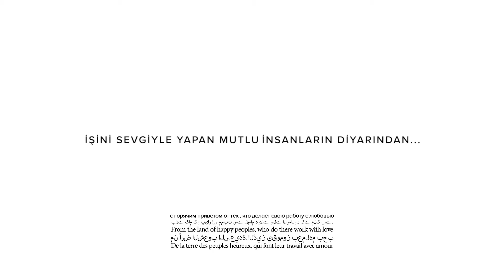ÇELİKEL HAPPY NEW YEAR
Bir fabrika denilince ne gelir aklınıza? Soğuk metal kokusu ya da sıcak tozlu döküm dokusu, asık suratlı presler, kızgın testereler, hızlı tornalar… Bu düşünceyi yıkan ÇELİKEL’ in en doğal halini izlemektesiniz. Güler yüzlü insanları, güçlü presleri, emek işlenmiş ürünleri ile tahmininizden fazlası bünyemizde yer almaktadır. Çünkü biz yaptığımız eserlere iş gözüyle bakmıyor, personelimizi de aile bireyi olarak değerlendiriyoruz. Emeklerimizin parlaklığı başarılı bir ailenin çalışmalarının yansımasından kaynaklandığını biliyoruz. Her sabah sıcak günaydına karışmaya hazır samimiyetimiz ve iyi akşamlardaki yorgunluğu alt edecek sıcaklıkla uğurluyoruz günlerimizi. Bir fabrikadan daha fazlasını hayal edin. Biz hayal etmekten ziyade orada yaşıyoruz. Orayı yuvamız kabul ediyor ve personelimizi ailemiz biliyoruz. Dün, bugün ve yarın hep mutlu günlerde birlikte var olmayı diliyoruz. Yeni yılın tüm güzellikleri bizimle olsun. ÇELİKEL ailesi, kutlu bir yeni yılın olsun.